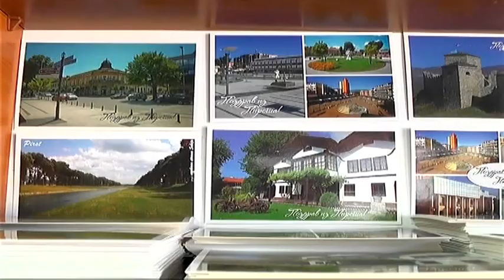FESTIVAL SIRA I KAČKAVALJA 1 SEPTEMBRA 16082018